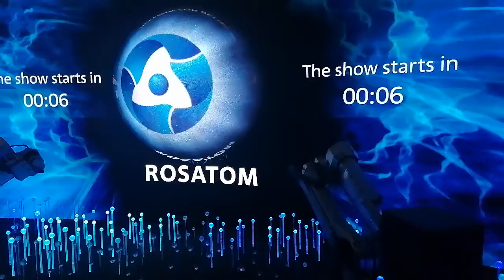Russia Expo 2020